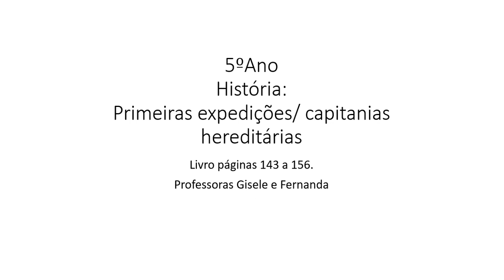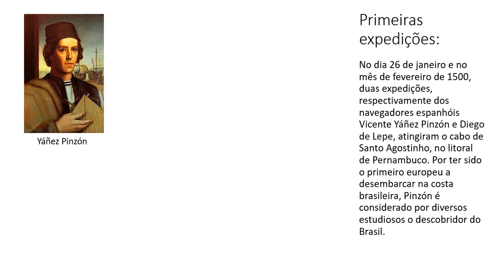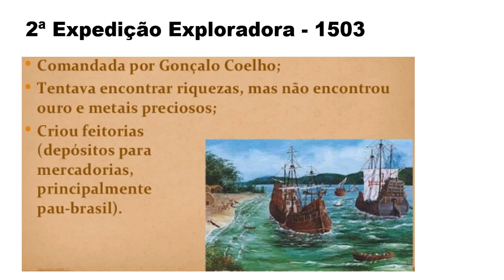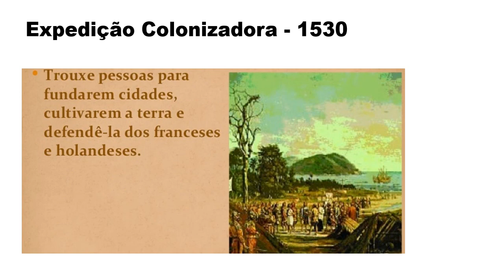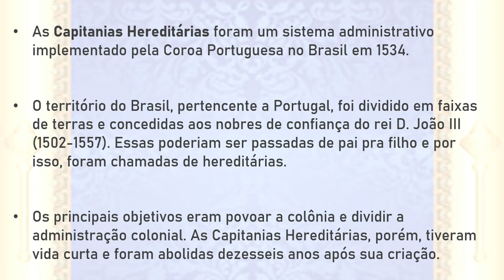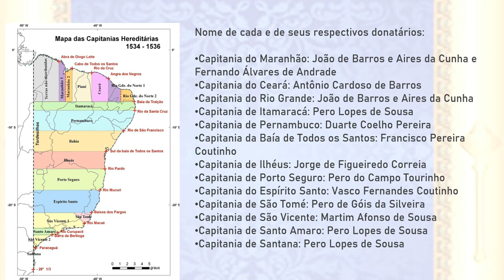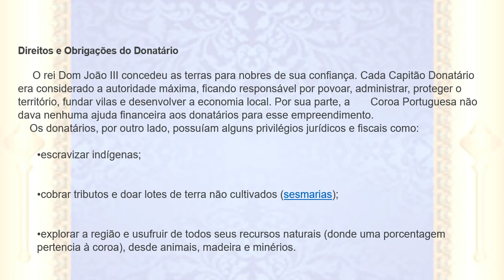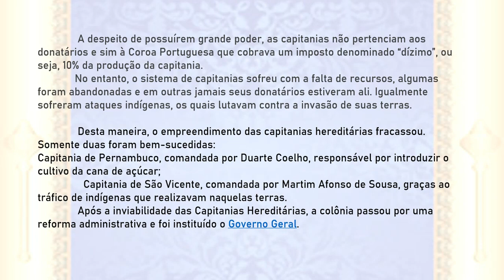IAM - 5º ANO - HISTÓRIA (PRIMEIRAS EXPED E CAPITANIAS HEREDITÁRIAS) 12-08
Professoras: Gisele Behrends